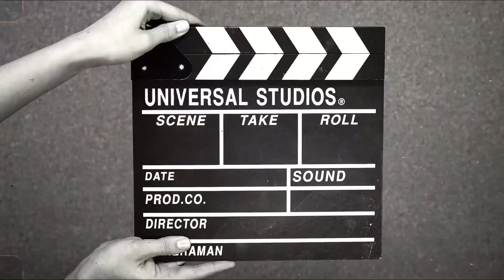Beautiful dress designs/ ideas for winter clothes/ winter dress designs for girls//